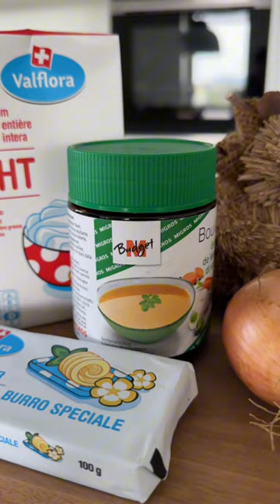👉 Wir kochen eine Steinpilzsuppe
Im Herbst beginnt die Pilzsaison und da darf eine leckere Pilzsuppe nicht fehlen. In diesem Video zeigen wir dir, wie du mit wenigen Zutaten ganz einfach eine leckere Suppe zubereiten kannst.

ZUBEREITUNG
Man braucht nur trockene Steinpilze, 1 Zwiebel, Sahne, Butter und etwas Brühe. Die Pilze in einem Sieb waschen und in der heißen Brühe einweichen. In der Zwischenzeit die Zwiebel hacken und in der Butter glasig dünsten. Mit einem Schuss Weisswein ablöschen, mit den Pilzen vermischen und ca. 20 Minuten köcheln lassen. Rahm beigeben, nach Belieben mit Salz und Pfeffer abschmecken, einige Minuten weiterkochen lassen, mit etwas Schnittlauch garnieren und servieren.

Hat Dir das Video gefallen, so schreibe es in die Kommentare. Vielen Dank auch, dass Du unser Video bis zum Ende angesehen hast.

Lass uns in den Kommentaren wissen, wie dir das Rezept gefallen hat.